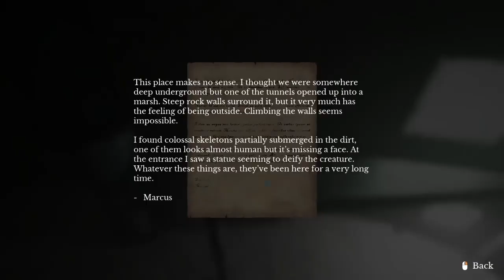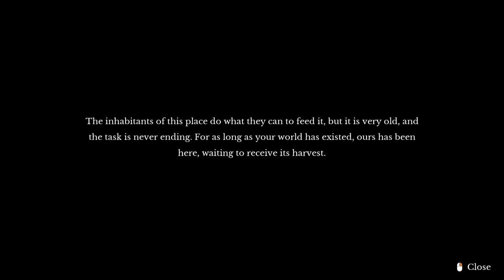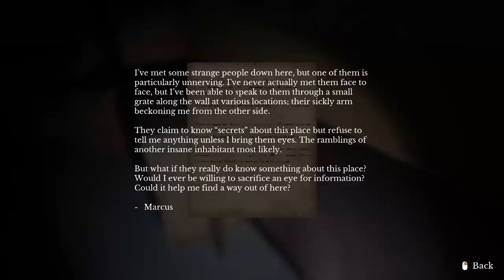The Door in the Basement | Part 1